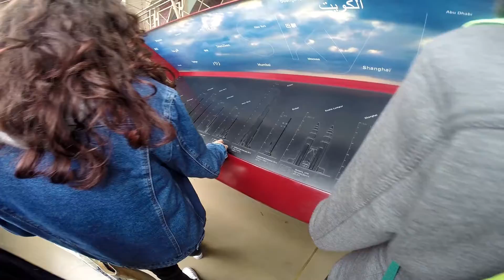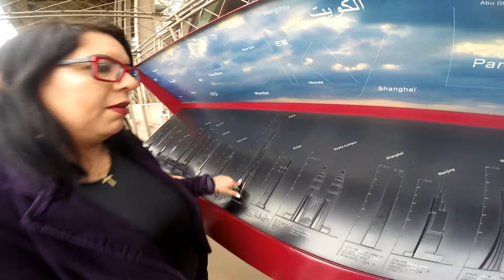Paris 2017 - Torre Eiffel Descendo até 1º Andar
Descendo até o 1º andar da Torre Eiffel em 09/10/2017, segunda-feira.